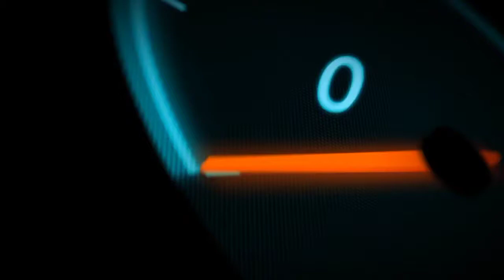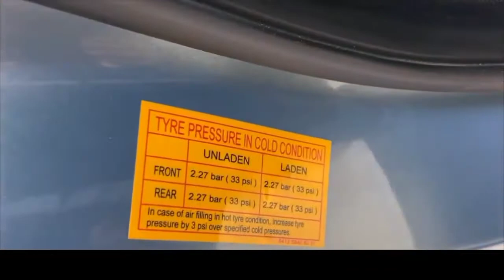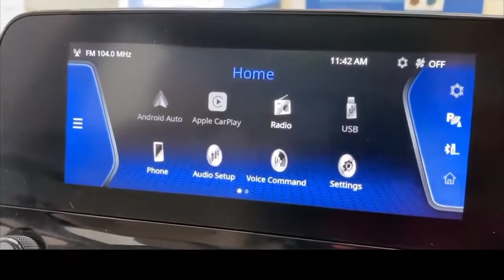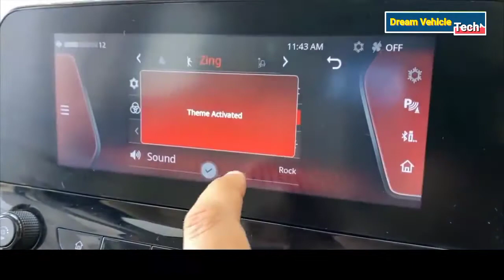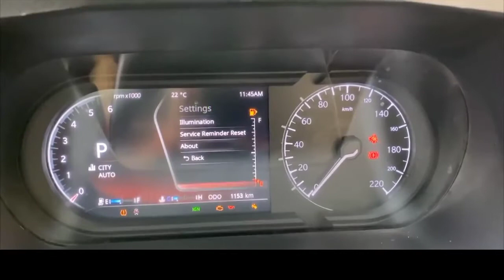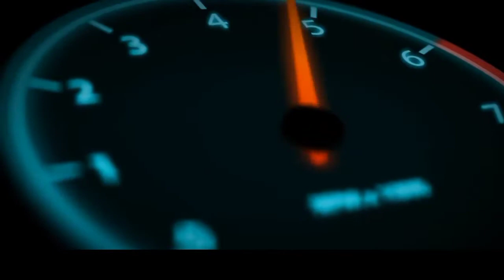Tata Safari Adventure Persona XZA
The TataSafari is a mid-size SUV produced by the Indian automobile manufacturer Tata Motors since 1998. The first-generation Safari has been designed as a seven-seater SUV with a foldable third row, roomy interior; on the market it has positioned itself as an alternative from the competitive price to other brands off-road vehicles. Third generation Safari was launched on 22 February 2021. Taking the style quotient a little higher, the newly introduced ‘Adventure’ persona will come with R18 black tinted charcoal grey machined alloys and an all piano black finish in its grille, roof rails inserts, outer door handles along with a Safari mascot placement on the bonnet. Colours: Royale Blue, Orcus White, Daytona Grey, Tropical Mist